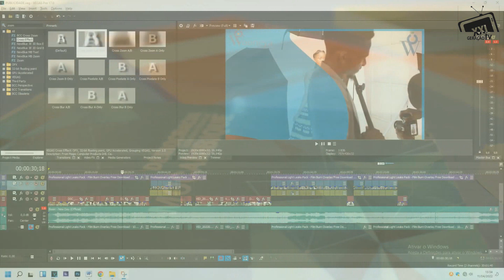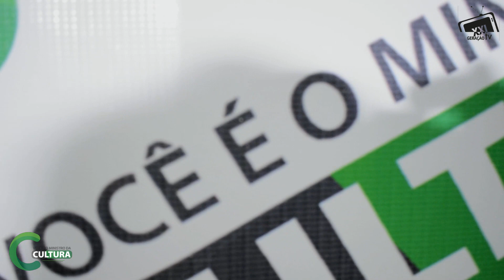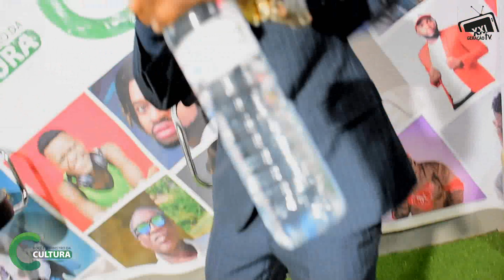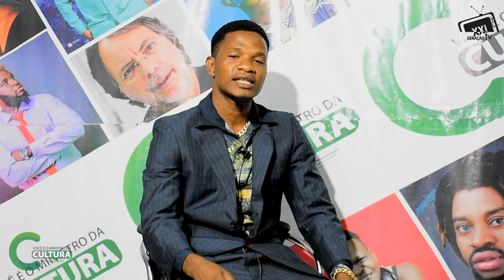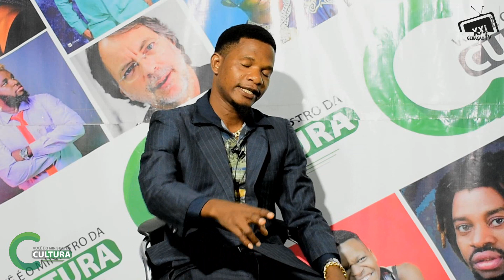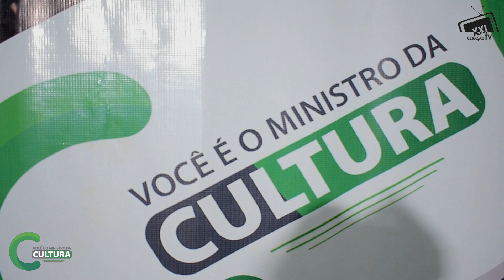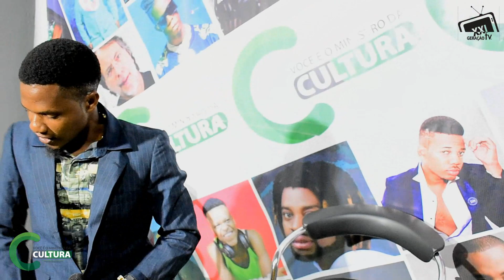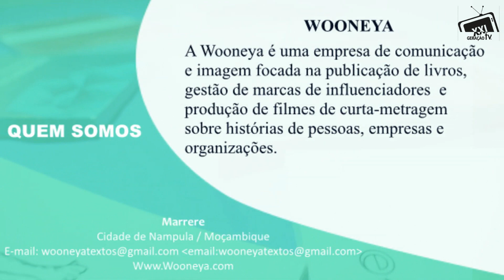Bob Junior, Lider Assandex e Galix Governo Precisam Melhorar Suas Letras Musicais. Diz Amador Zunica